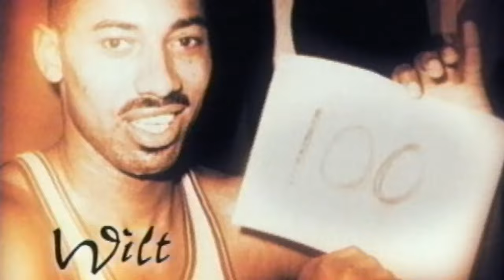LeBron James scores 31 points in 1st national TV game in high school | ESPN Archives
In his first nationally-televised game on December 12, 2002, LeBron James shows out with 31 points as No. 23 St. Vincent-St. Mary High School takes down No. 1 Oak Hill Academy 65-45.